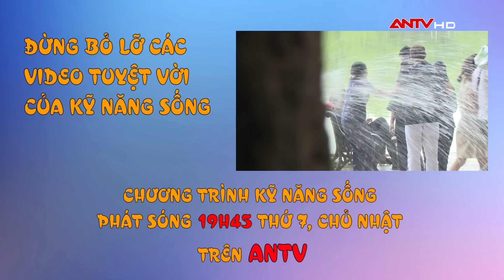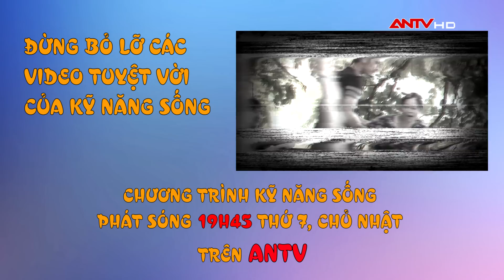Tái mặt vì bị "con nghiện" cầm xi lanh "dính máu" xin đểu | Kỹ năng sống | Camera giấu kín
Camera giấu kín | Tái mặt vì bị "con nghiện" cầm xi lanh "dính máu" xin đểu | Kỹ năng sống
Gần đây, nạn đe dọa xin tiền người đi đường có xu hướng hoành hành trở lại, đối tượng của chúng thường là những người đi một mình tại các điểm công cộng như vườn hoa, công viên, bến xe. Nếu nạn nhân phản kháng chúng sẵn sàng có những đe dọa gây nguy hiểm. Đối diện với tình huống gặp kẻ lạ xin tiền liệu mọi người có biết cách xử lý. Mời quý vị và các bạn cùng theo dõi chương trình của chúng tôi ngay sau đây…